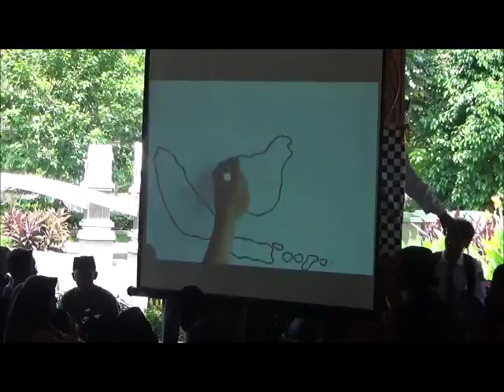Botram Harmoni Purwakarta Istimewa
PURWAKARTA DAMAI DALAM BHINEKA